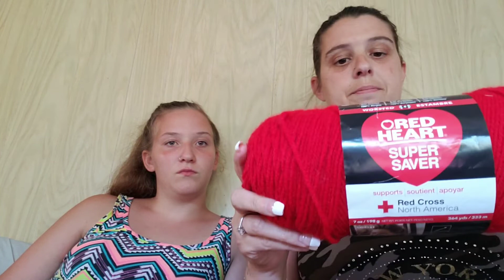Some bits and pieces